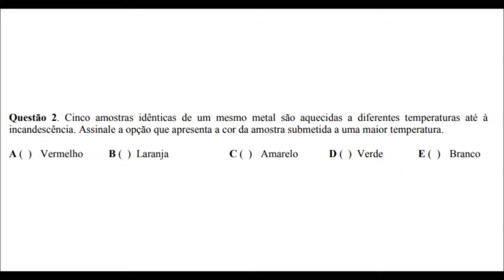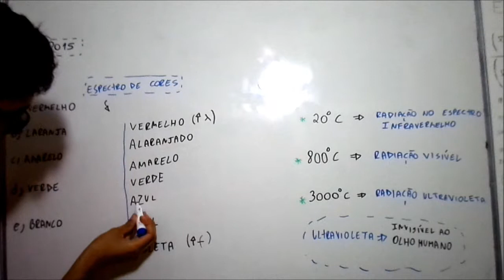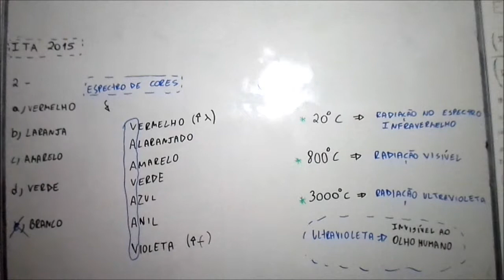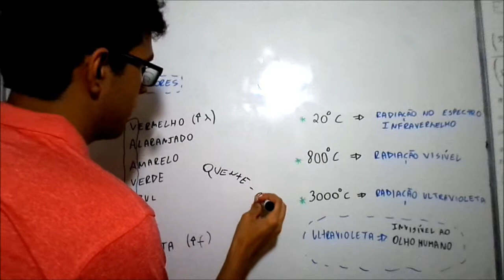ITA 2015 (Química) - Questão 02